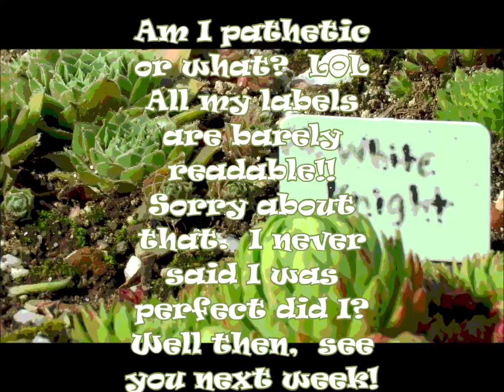Lest Ye Faint 1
Lest Ye Faint Narrated by Wendy Stephany.  Composer:  S. Franklin Logsdon.  Evangelical Publishers, Canada 1949.